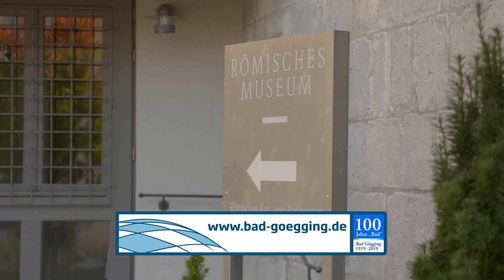100 Jahre BAD Gögging - Jubiläumsjahr 2019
2019 ist ein besonderes Jahr für Bad Gögging. Vor 100 Jahren wurde offiziell beschlossen, dass der Ort den Titel „Bad“ tragen darf. Die 100-jährige Auszeichnung wird mit einem Jubiläumsjahr groß gefeiert. Highlight ist am Wochenende des 30. Juni das Jubiläumsfest im Kurpark am Ufer der Abens. Mehr Infos zum Jubiläumsjahr